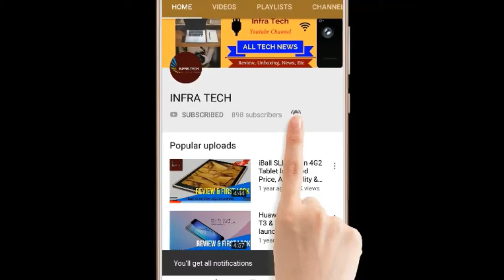Hindi !! WHAT IS SIM SWAPPING.? और अपने बैंक अकाउंट को फ्रॉड से कैसे बचाएं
In this video I have told you about WHAT IS SIM SWAPPING.? और अपने बैंक अकाउंट को फ्रॉड से कैसे बचाएं   .If you like this video then comment on this and also share.